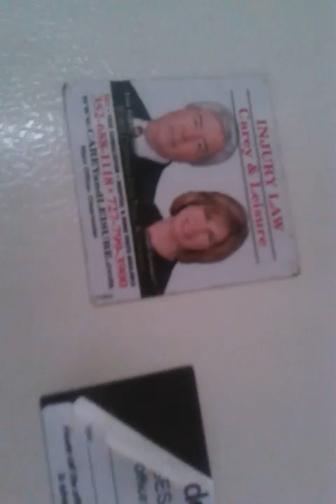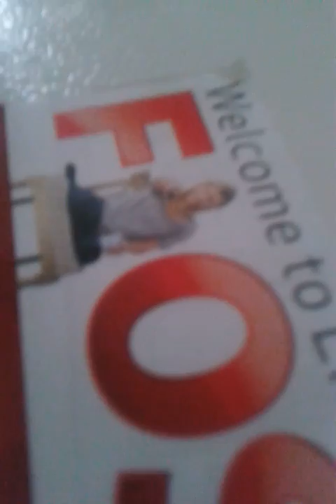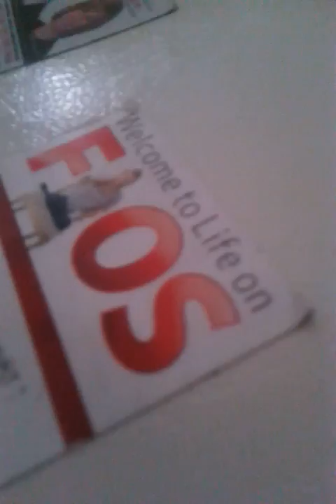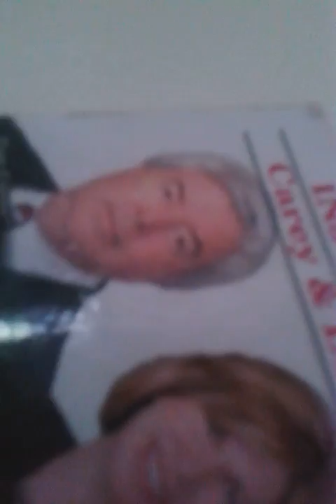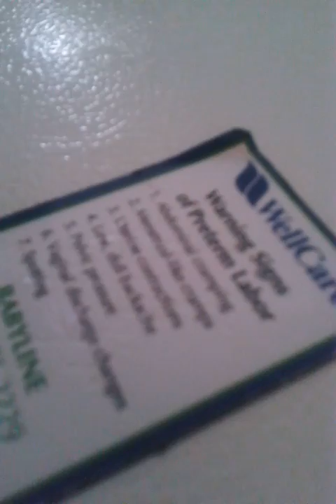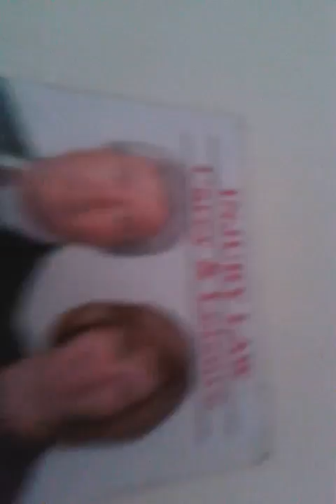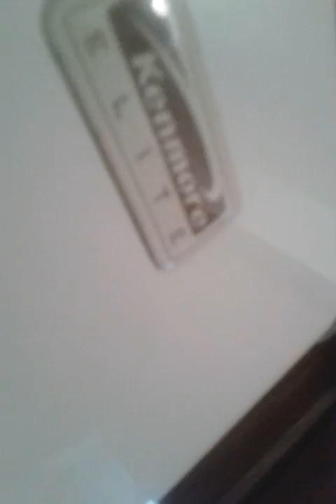Tabs video movies(songs)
Shinning like the light
Some days
White as snow
And we will be together